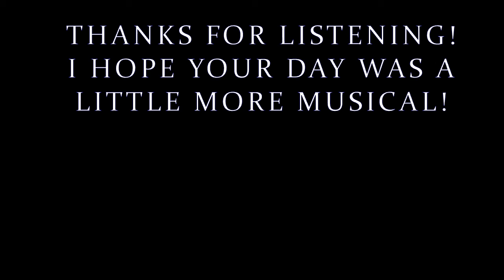CK Main theme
This is another track for a 2D pixel game that got disbanded.

Made with Studio One 5 Artist.